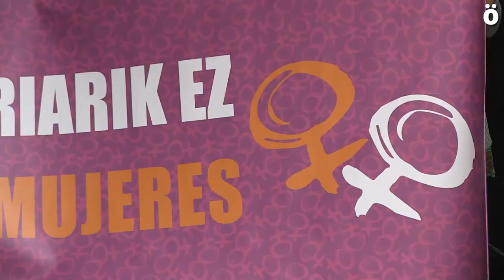Amplia respuesta en Uharte a la protesta de colectivos feministas tras el último crimen machista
Respondiendo a la convocatoria de grupos feministas, varios cientos de personas se han concentrado esta tarde en la plaza del Ayuntamiento de Uharte para condenar la muerte de una vecina de esa localidad en un nuevo caso de violencia machista.